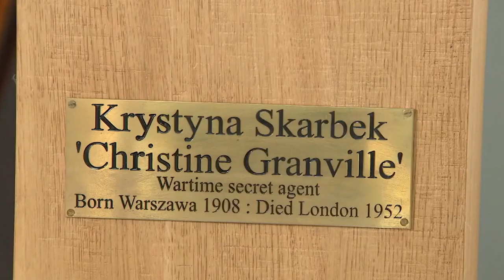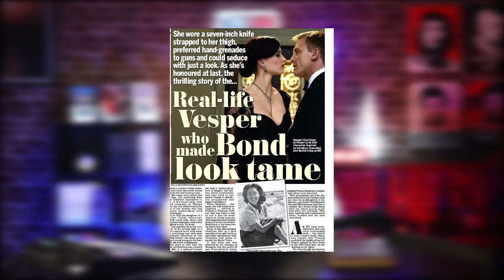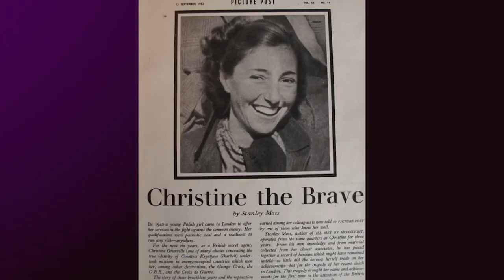KRYSTYNA SKARBEK :From Shadows to Heroism : ORIGINAL 007 Girl !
Step into the thrilling world of Krystyna Skarbek, the fearless spy who defied danger and outwitted the enemy in the shadows of World War II!

Krystyna Skarbek, also known as Christine Granville, was a Polish-British spy who distinguished herself during World War II. Her full name was Maria Krystyna Janina Skarbek. She became a hero to spies everywhere for her daring missions, keen intelligence collecting, and unflinching bravery.

Skarbek was born into a family of Polish nobility on May 1, 1908. She served in the British SOE and the Polish Underground throughout the war, doing risky work in Nazi-occupied Europe for both organisations.

Skarbek accomplished several astounding things, such as:

 Skarbek was instrumental in intelligence operations, playing a key role in acquiring information and passing it on to the Allies. She risked her life by working in enemy territory to report on German troop movements, supply routes, and key targets.

  Skarbek was able to successfully complete a large number of covert missions thanks to her command of four languages: English, Polish, French, and German. Her mission success was greatly aided by her versatility and her ability to adopt new personae and form relationships inside resistance cells.

 Risking her own life, Skarbek undertook dangerous operations to free captured Allied soldiers and airmen. She showed extraordinary bravery and will by using her ingenuity and fast thinking to plan and execute effective rescue operations.

 Skarbek took engaged in a number of sabotage, demolition, and guerrilla warfare operations. She thwarted German forces by sabotaging their operations, destroying infrastructure, and engaging in secret operations.

Skarbek was recognised for her outstanding service with a number of prestigious prizes, including Britain's George Medal and Poland's Cross of Valour. Many people respected and revered her for her bravery and efforts during the conflict.

Skarbek's tragically premature death was a waste of a magnificent life. She had to deal with internal conflicts and financial hardships after the war. She was shot dead in London on June 15, 1952, by a jealous lover.

The memory of Krystyna Skarbek as a brave spy and role model for future intelligence agents lives on. Her extraordinary achievements and dogged commitment to the struggle against tyranny have established her as a legendary figure in the history of espionage.